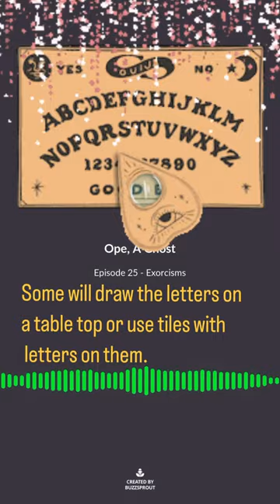You can make an Ouija board at home.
The Devil seems to come in two shades: the biblical antagonist and the one we see in films, hellbent (if you’ll pardon the pun) on possessing mankind. In this episode we investigate demonic possession and the rite of exorcism. Join us as we travel to Northern Ireland to explore the case of a women who suffered fifteen years of torment until Canon Rev. William H. Lendrum exorcised her home. Then, we’ll travel to Iowa to discuss one of the most well-documented exorcisms of the 20th century when Emma Schmidt began exhibiting symptoms of possession at the age of fourteen.